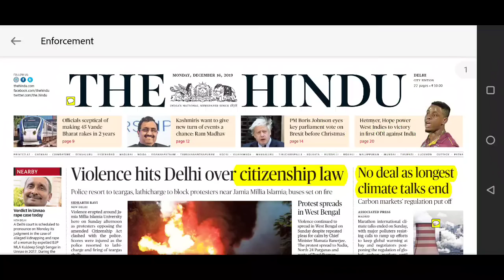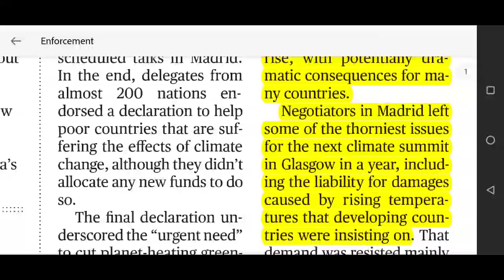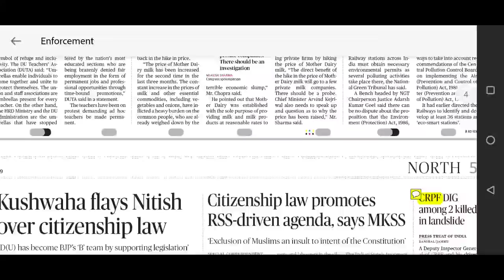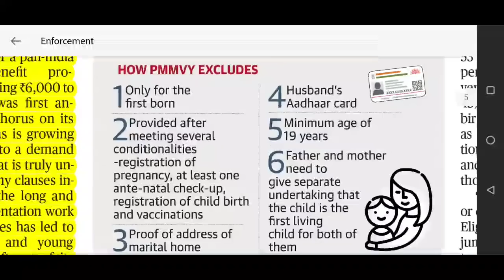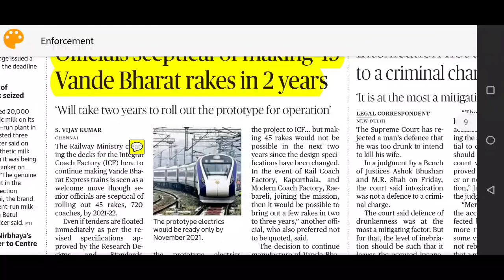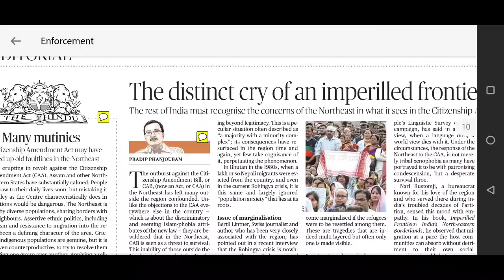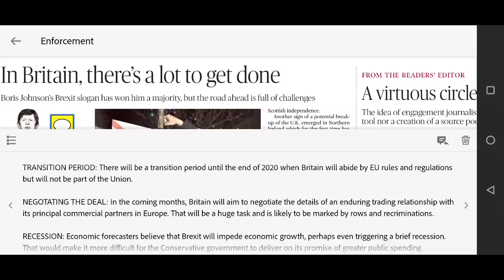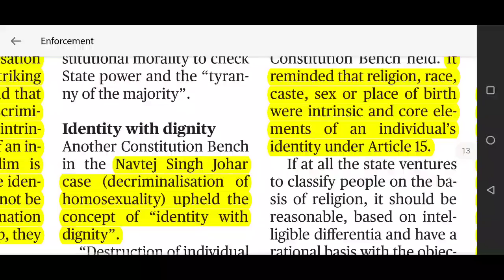The Hindu Newspaper 16th December 2019